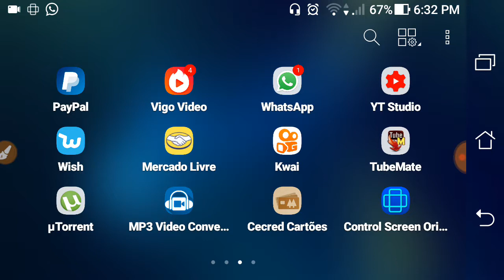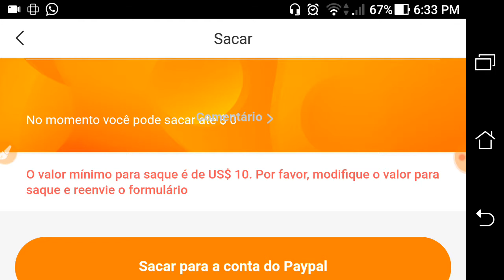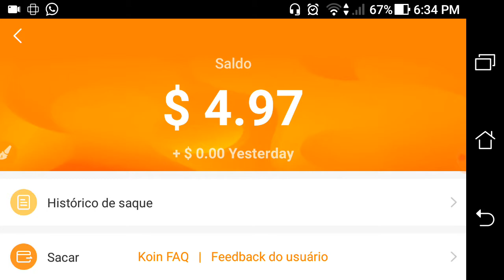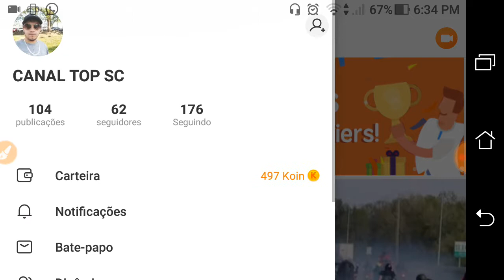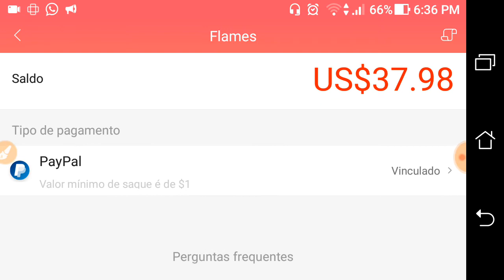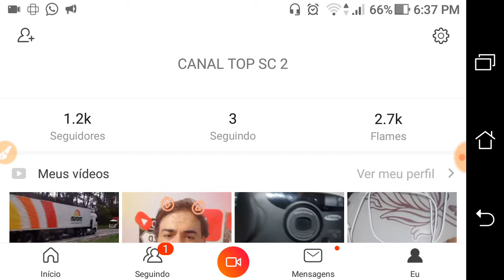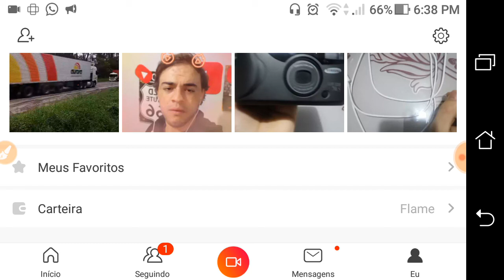Qual e melhor vigo video ou kwai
Neste vídeo eu explico Qual é o melhor aplicativo para você ganhar dinheiro na internet eu explico o motivo principal de qual é o melhor

Esse é o meu perfil do Vigo Video. Vamos nos divertir juntos!CANAL TOP SC 2 carregou 283 vídeo(s). Vamos assistir juntos